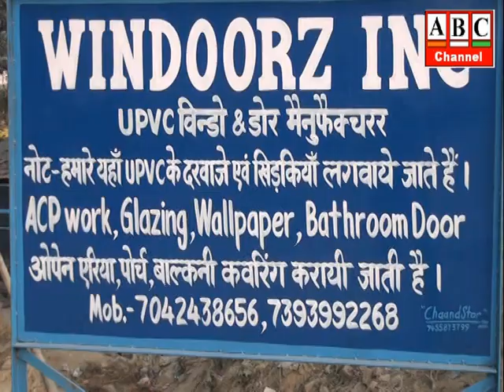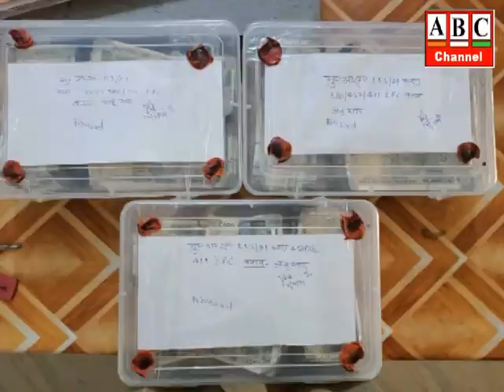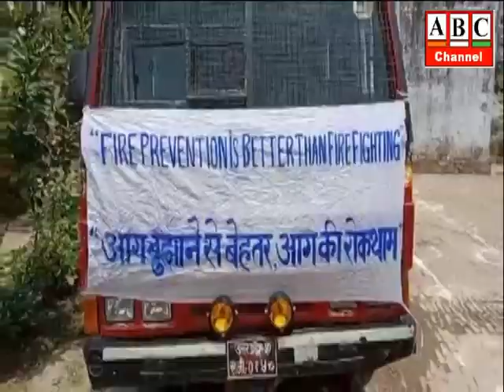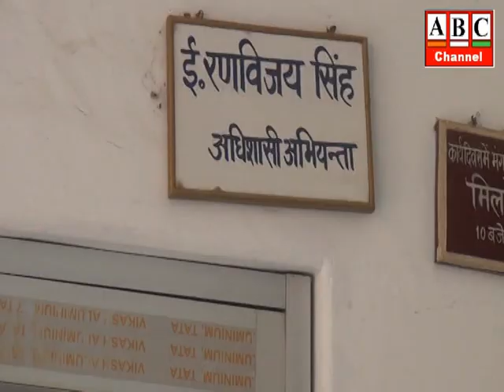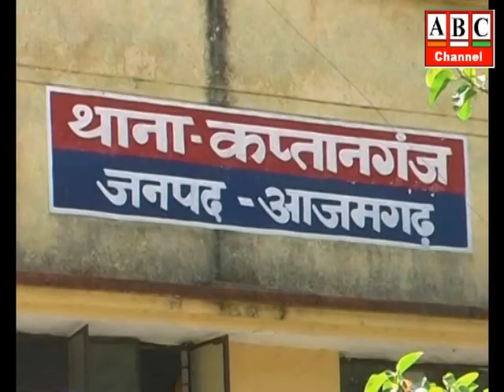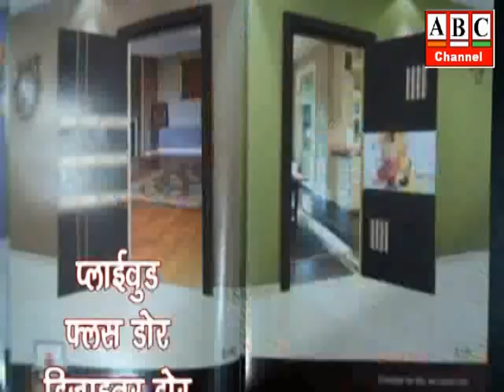ABC News Azamgarh 15.04.2021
आजमगढ़: मऊ जिले का हिस्ट्रीशीटर गिरफ्तार, आजमगढ़ व मऊ में दर्ज हैं 15 मुकदमें।
आजमगढ़: शहर के कोट किला मोहल्ले में हुई लाखों की चोरी का पर्दाफाश, चोरी के 4 लाख् 38 हजार रू0 के साथ आरोपी गिरफ्तार ।
आजमगढ़: लापरवाही में जलनिगम के एक्सईएन व प्रशासनिक अधिकारी सस्पेंड, धनराशि मिलने के बाद भी समय से नहीं किया वेतन का वितरण।
आजमगढ़: बढ़ते संक्रमण के चलते बढ़ी चुनौतियां, बीते 24 घंटे में मेडिकल कालेज में भर्ती 6 पाजिटिव मरीजों की मौत, जिलाधिकारी ने कहा- आॅक्सीजन, बेड, एंबुलेंस व दवा की पर्याप्त व्यवस्था,  जनपद को शीघ्र मिलेंगे 700 रेमेडीसीवर इंजेक्शन ।
आजमगढ़: बढ़ी सख्ती:- पुलिस महकमें ने चलाया सघन मास्क चेकिंग अभियान, एसपी के नेतृत्व में चेक किये गये होटल व रेस्टोरेण्ट ।
आजमगढ़: अग्नि सुरक्षा सप्ताह:- निकली जागरूकता रैली, अगलगी के कारणों के प्रति जन-जन को किया गया सचेत, बताये गये आग से बचाव के तरीके ।